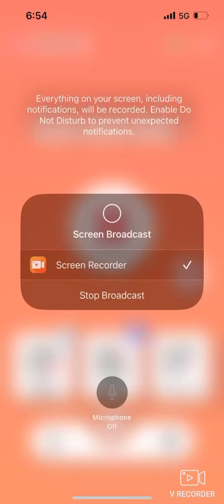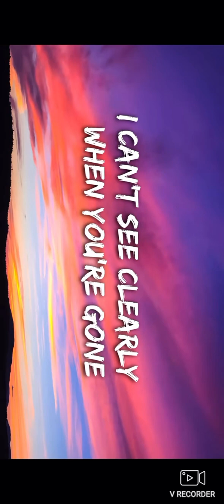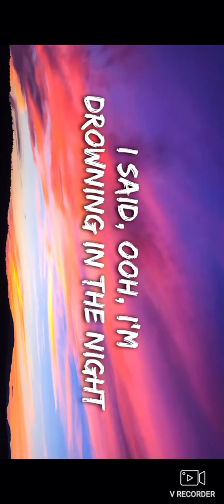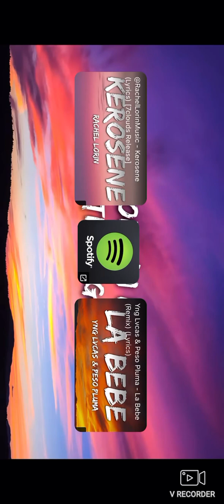My last week of school my last day is Wednesday 😢￼